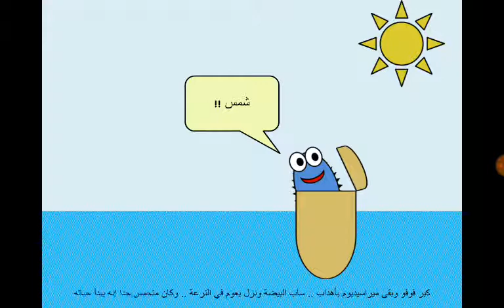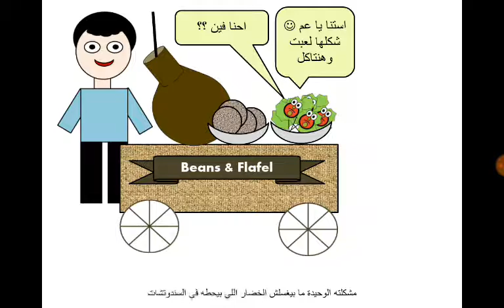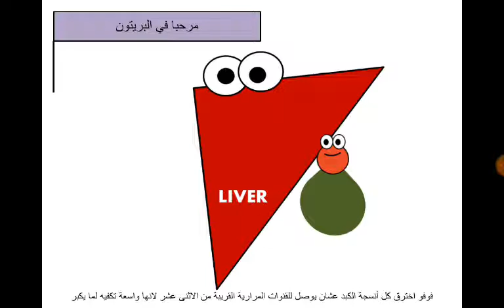Doodaia دودة في حدوتة: قصة حياة الفاشيولا فوفو Fufu Fasciola